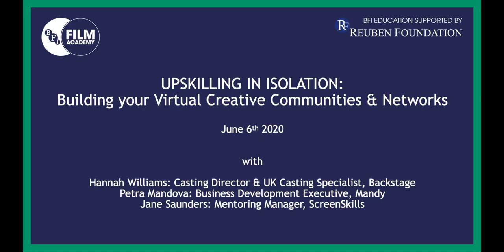Upskilling in Isolation: Building Virtual Creative Communities and Networks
Our second virtual BFI Film Academy Lab focused on what you can do in this time of social isolation to find creative collaborators for your next project and build connections with industry professionals online.

Our panel of industry experts discussed the creative and social resources and support available to young, aspiring filmmakers to work together, widen networks and develop communication and presentation skills virtually.

Confirmed panelists:
• Hannah Williams: Casting Director & UK Casting Specialist, Backstage
• Petra Mandova: Business Development Executive, Mandy
• Jane Saunders: Mentoring Manager, ScreenSkills

Session host:
• Aleks Dimitrijevic: Film Academy Festival & Events Producer, BFI

The BFI Film Academy Labs are designed to support 16-25 year old aspiring filmmakers and help you develop your skills and projects from home.

BFI Education supported by the Reuben Foundation

Competition Partner
LaCie

Event Partners
Backstage
Mandy